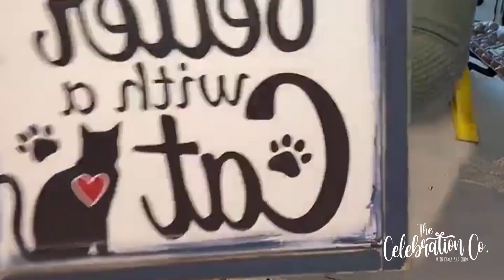DIY Distressed Dollar Tree Sign with Freebie, Rustic Farmhouse Bird Decor, Wood Bead Hanger Sign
This is a very easy and very inexpensive DIY project thanks to the FREE printable. All you need is a Dollar Tree sign, the printable, some wood beads, and ribbon.